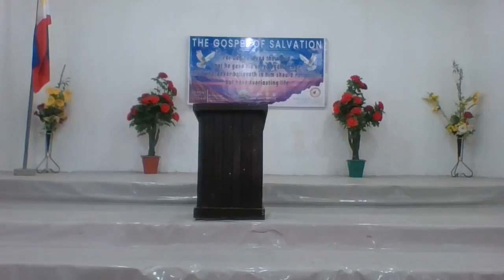Heavenly Perfume Ephesian 5:1-2, 6.